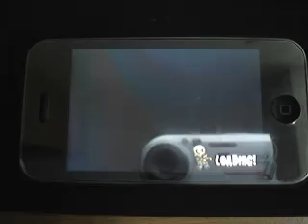myiphonereview.com: iPhone Zombieville USA game review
Try defending yourself with the baseball bat at first few stages, avoiding the of use guns to save yourself from buying bullets, instead use the money to accumulate more powerful weapons & reload more bullets in order to save it for later stages. That's the strategy author used to get up to level 37.